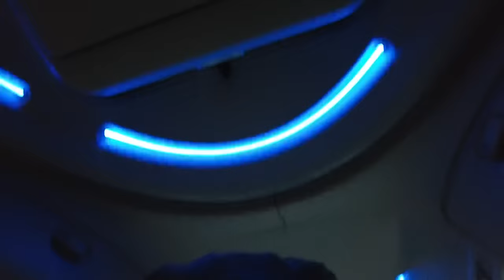劇的なレギュラーシーズン最終戦決着！勝利の舞台裏をカメラが撮影【広報カメラ】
2023年10月10日、楽天生命パーク宮城で劇的なシーズン最終戦決着の舞台裏をカメラが撮影しました！

新たな常勝軍団を目指す集団にふさわしい、品格と品質を追求したマリーンズユニホーム2023。予約販売受付中。

【公式SNS】
X(旧Twitter)